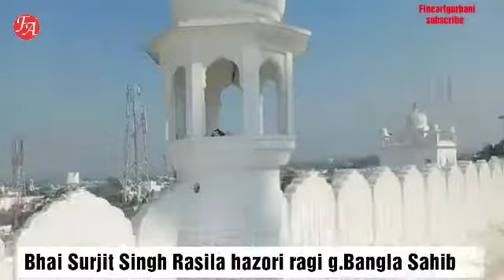Simran :: Bhai Surjit Singh Rasila